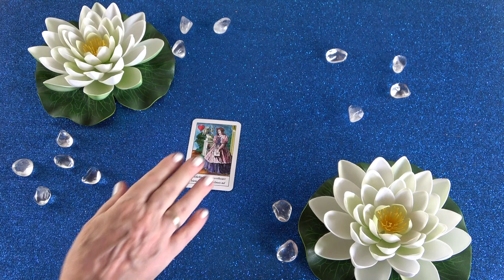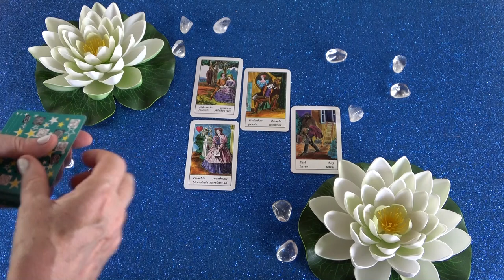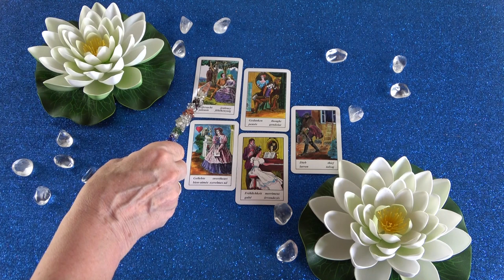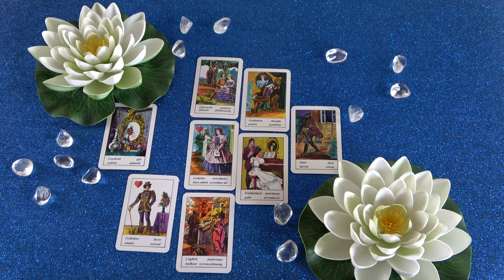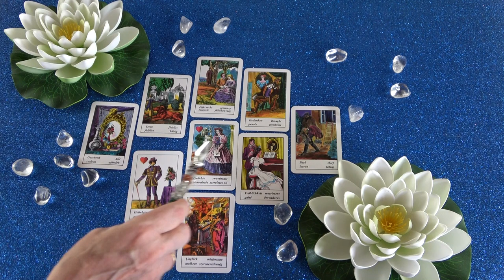A szerelem győzni fog ❣ Keverem kavarom a kártyát 💖